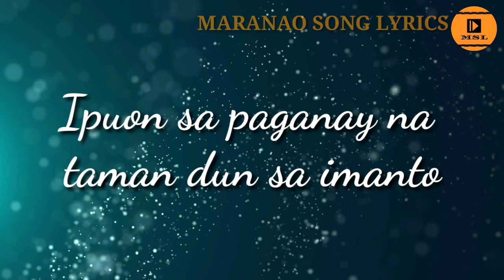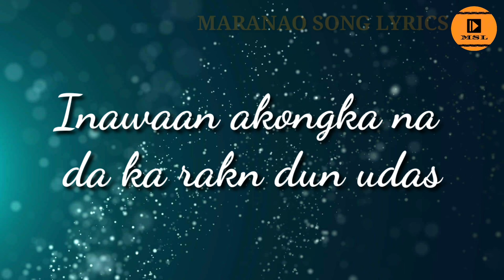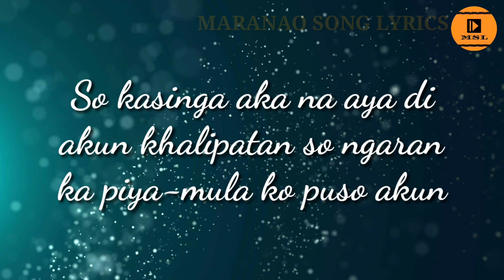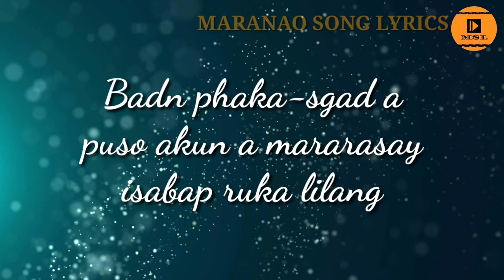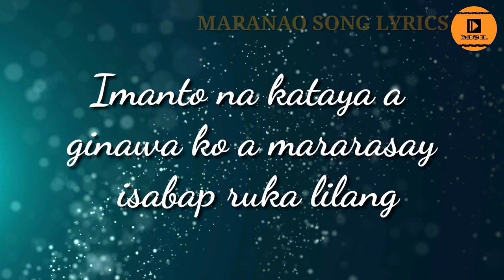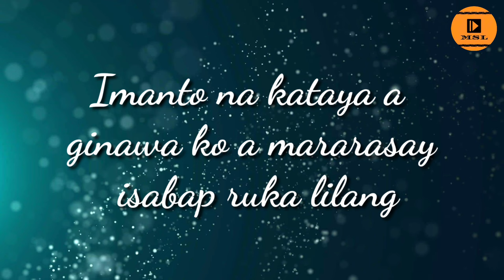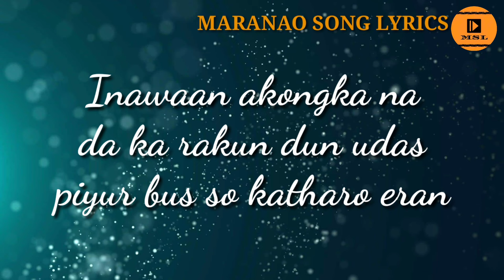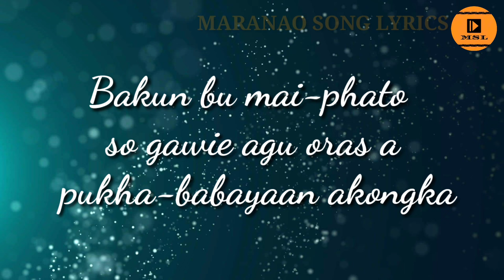Da Ka Dun Udas - Oma & Ponpon (Cover) | Maranao Song Radio